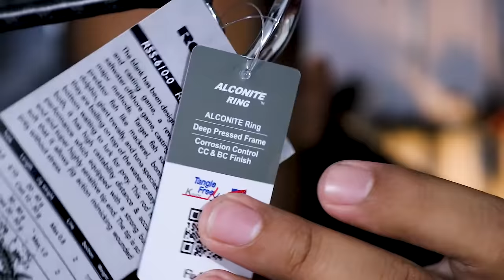Ini dia Joran Ultralight Casting & Jigging yang selama ini gua cari | TRIDENTECH RED SABER PE 0.8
link pembelian